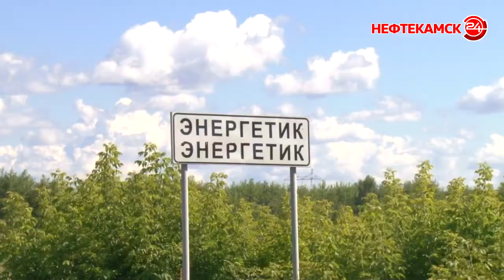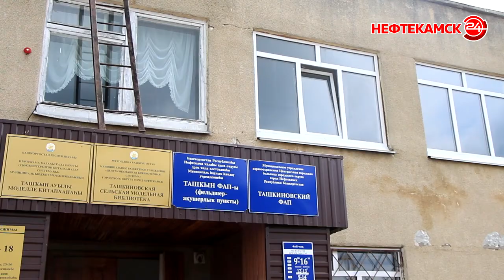Выдача удостоверений «Дети войны» продолжается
В Нефтекамске продолжается выдача удостоверений людям, относящимся к категории «Дети войны». Это граждане, родившиеся с 22 июня 1927 по 3 сентября 1945 года. Получить документ можно как в самом Нефтекамске, так и селах Амзя, Энергетик и Ташкиново.